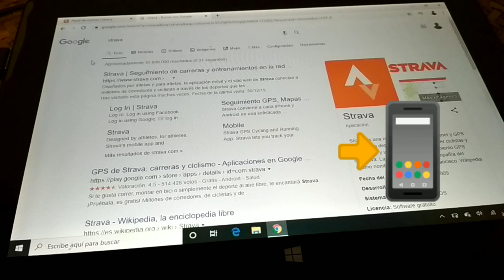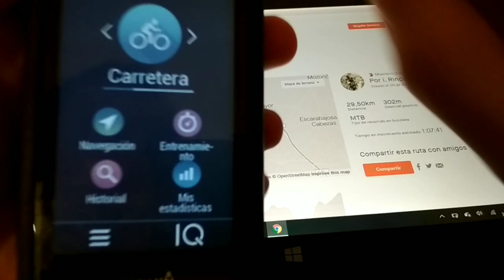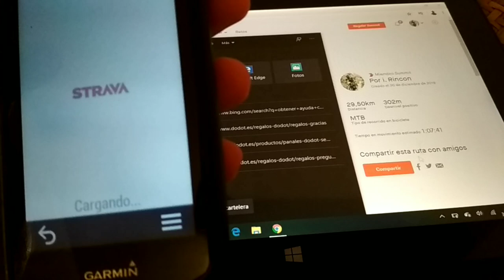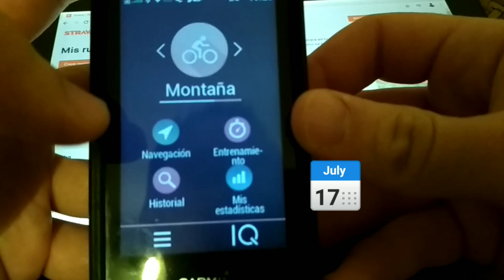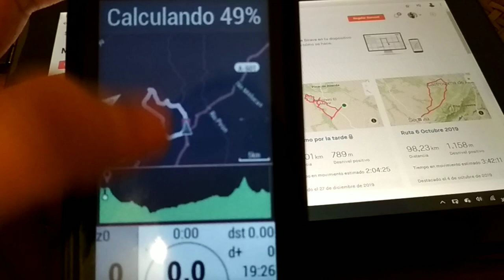RUTAS de STRAVA a GARMIN // SIN CABLES SOLO CON el SMARTPHONE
DESCARGAR el RECORRIDO de la ACTIVIDAD de un amigo (seguidor) de STRAVA en el GARMIN SIN tener que conectar el GPS al PC. RAPIDO, FACIL y SIN CABLES, SOLO con tu MOVIL